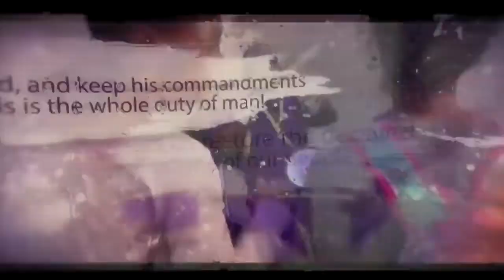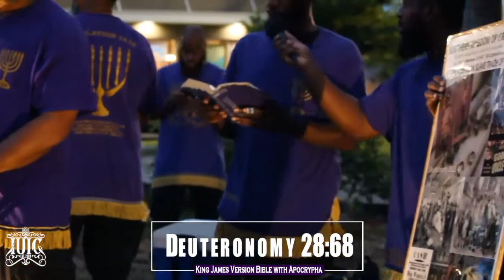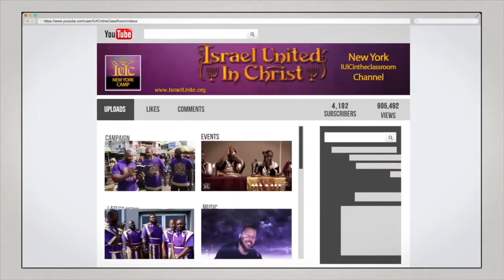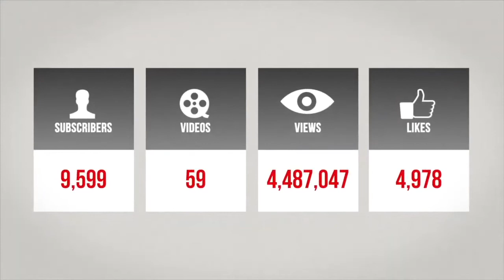IUIC: A Blood Gang Member Humbles Down To The Word